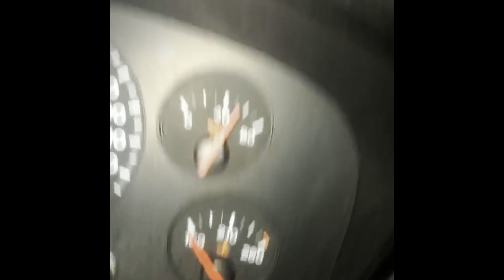I found an engine for my wj Jeep Grand Cherokee!!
I found a new engine for my wj Jeep Grand Cherokee project Frankenstein